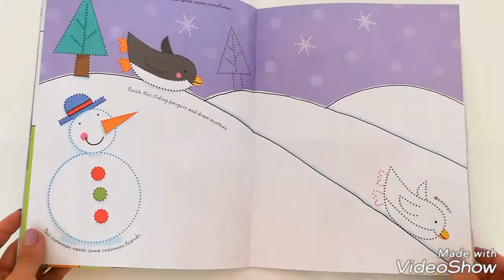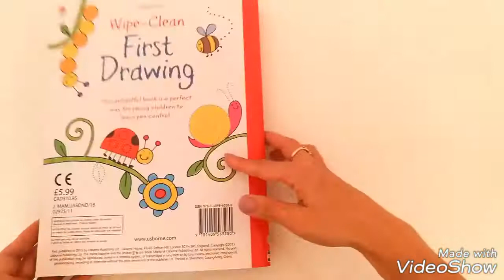Wipe-clean first drawing - Usborne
Young children will have fun practising their pen control as they complete the pictures in this step-by-step drawing book. Pictures to choose from include rockets blasting off into space, a sunny day at the beach and under the sea. Includes a special wipe-clean pen so that children can enjoy drawing the pictures over and over again.